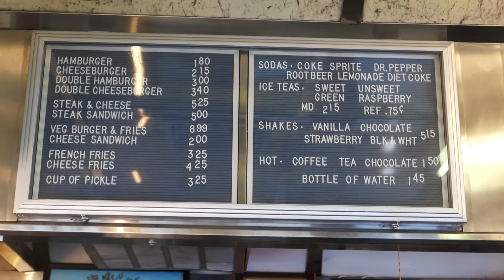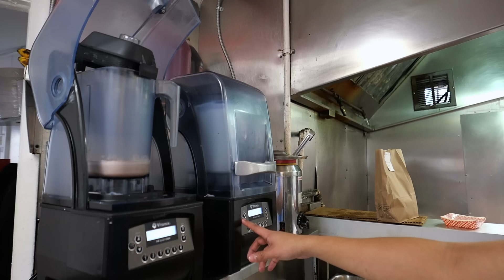American Food - The BEST BURGERS in New Jersey! White Manna Hamburgers